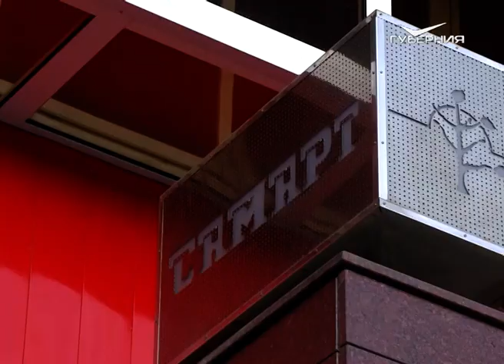На обновленной сцене "СамАрта" прошла премьера спектакля "Горе от ума"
Умная, потому и грустная, комедия. Двойная премьера в "СамАрте". Актеры открыли новую сцену театра пьесой Грибоедова "Горе от ума" в постановке народного артиста России, режиссера Александра Кузина.
На какие вопросы из XIX века и сегодня сложно дать ответ, расскажем прямо сейчас.